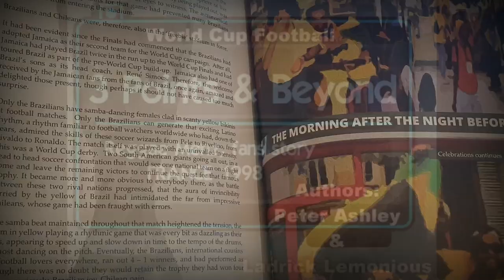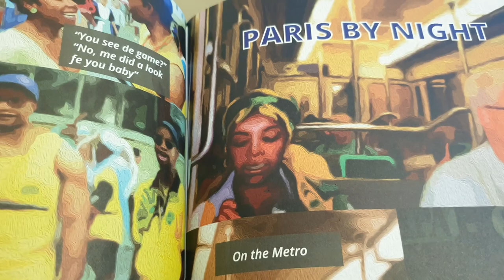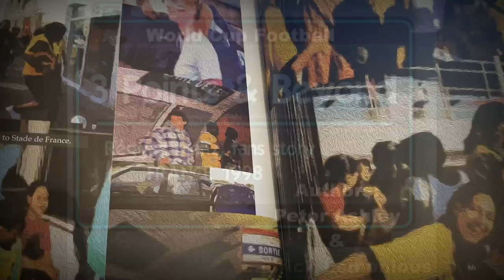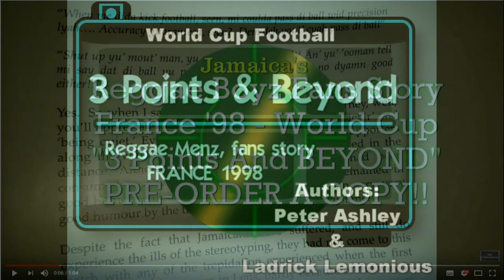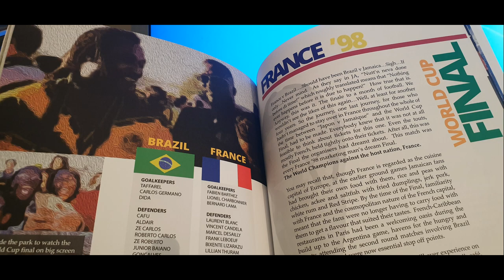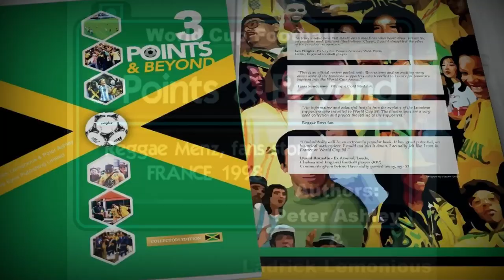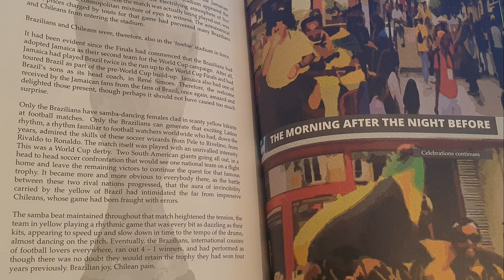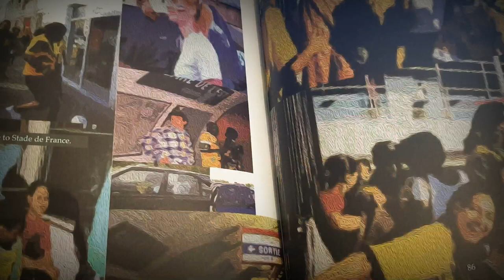3 Points And Beyond AudioBook - World Cup Final - France 1998 - Reggae Boyz on Amazon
When it was first announced that France had been chosen as the venue for the 1998 World Cup, nobody could have guessed that Jamaica would be fielding a team at the Finals, especially given the fact that the smaller nations in the CONCACAF group have to go through pre-qualifying games before even getting into a qualifying group.

There were three groups of four teams when the Semi-Final group matches were played, with Jamaica in Group 3.

From their first match in 1996 to the last qualifying match towards the end of 1997 there was disbelief from everybody but the most ardent Reggae Boyz fans. Then in the Semi-Final Round of qualification matches the Reggae Boyz’ results gave hope that something special was on the horizon.

Jamaica was top of the Semi-Final Group 3, qualifying for the Final CONCACAF group with Mexico. Then in the Final Round of qualifying matches they certainly exceeded all expectations with a string of outstanding results against nations with much greater resources: Jamaica had qualified from the CONCACAF group stages for the World Cup along with Mexico and the United States.

This is the audio story from two Reggae Boyz fans at the Finals in France and the adventure that was France ’98.

This book is a collectors item - 20 years anniversary. One for the family...

Written By Ladrick Lemonious & Peter Ashley...

AudioBook Read By Professor Lez Henry